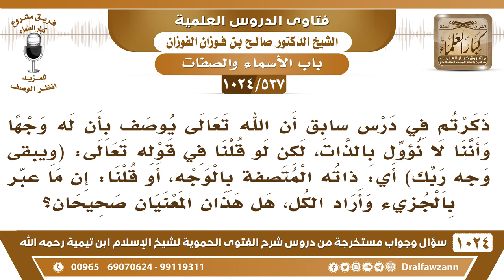[537 -1024] هل يصح أن يفسر قوله تعالى (ويبقى وجه ربك) أي: ذاته المتصفة بالوجه؟ - الشيخ صالح الفوزان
-[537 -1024] السؤال: ذكرتم في درس سابق أن الله تعالى يوصف بأن له وجها وأننا لا نؤول بالذات، لكن لو قلنا في قوله تعالى: (وَيَبۡقَىٰ وَجۡهُ رَبِّكَ) أي : ذاته المتصفة بالوجه، أو قلنا: إن ما عبر بالجزيء وأراد الكل، هل هذان المعنيان صحيحان؟
الجواب: نقول هذا قول مُحْدَث من عندك أو من عند من قال لك الكلام هذا، نقول: {ويبقى وجه ربك ذو الجلال والإكرام} فيها إثبات الوجه لله؛ لأن الله وصفه بالجلال والإكرام ولا نزيد على هذا ونتكلف من عند أنفسنا لنرضي الآخرين لا، ما نرضيهم، وعشان نرضي الذين يقولون إن الوجه هو الذات لا، نقول الآية فيها إثبات الوجه لله وأنه موصوف بالجلال والإكرام والبقاء {ويبقى وجه ربك} موصوف بالبقاء.
للاشتراك في قناة الشيخ صالح الفوزان
سؤال وجواب من شرح الفتوى الحموية ( 1024 ) مقطع

للاستفسار والإقتراحات والدعم
رئيس الفريق
لمشروع كبار العلماء